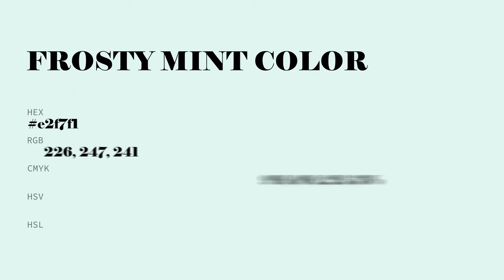Frosty Mint color e2f7f1 hex color - White color - Warm color e2f7f1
What color is Frosty Mint ? e2f7f1 hex color - White color - Warm color e2f7f1

Hex e2f7f1 Color Code is also known as Frosty Mint color.

Hex e2f7f1 Color code in RGB color code model is created after adding 88.63% red color, 96.86% green color and 94.51% blue color.
Hex e2f7f1 Color code in CMYK color (process color) code model is generated after subtraction of 8% cyan, 0% magenta, 2% yellow and 3% black.